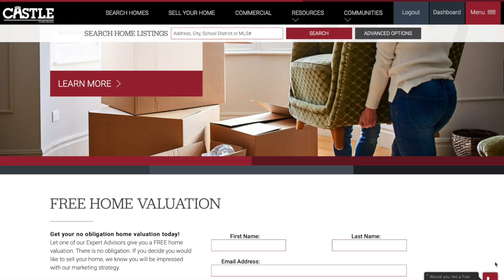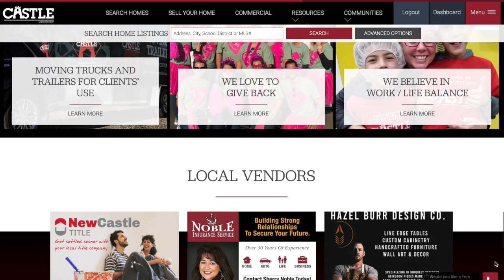The Wait is Over!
It's finally time to share the most exciting news! We have a brand new website curated just for YOU! Please join us in feasting your eyes on our new website! 😍 We are so incredibly proud of our new look and we are certain this will only continue to provide YOU with the very best experience possible!

Thank you ➡️ DigiSage ⬅️ for all your diligent and incredible work to help us bring the very best experience to our clients, our employees, and our community! ♥️ 🏰 ♥️